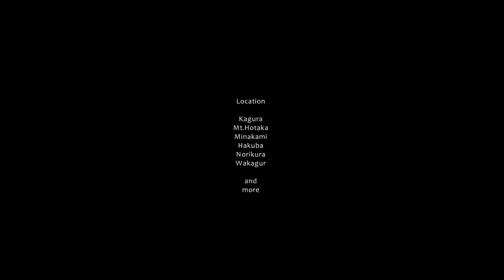ebisenfilms. High Lights Movie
ebisenfilms.のハイライト動画です。
良い雪に恵まれ楽しいシーズンでした！
メンバー
Alice
Maki
Ryu+1
tamtam
idr
tetsuo
kj
wa-ru

次節もケガなく楽しみたいと思います。